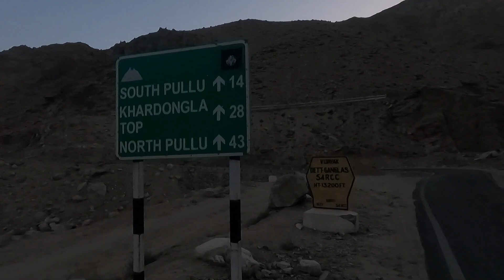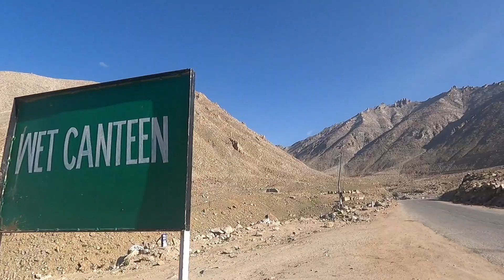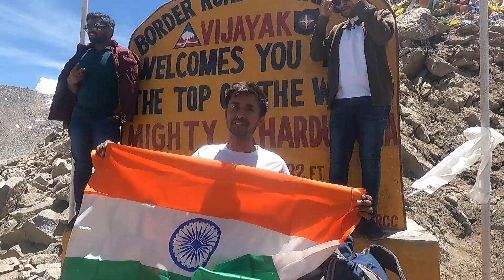World's Highest Pass IN LEH || Ladakh Khardungla Pass || RIDING WITH AJJU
Aaj ki video leh se khardungla pass ki h

ye full video dekhna aap ko deh kr full mja aayega

apni ride me kuch ye bi le kr chalata hu aap ye dekh skte ho:--